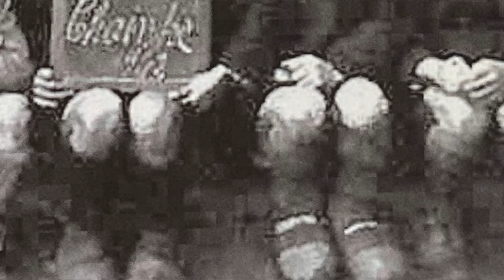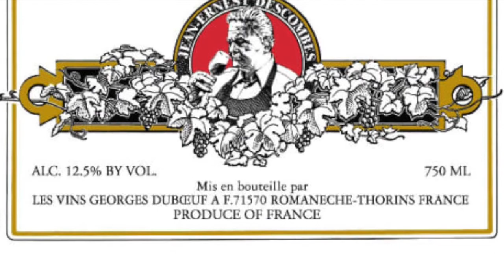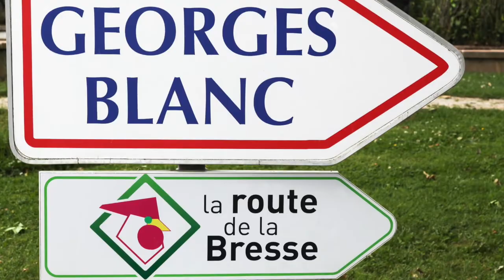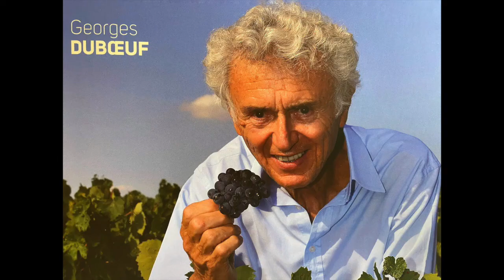Episode 11 | The History of Georges Duboeuf | Doug Frost Interview with Romain Teyteau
Master Sommelier, Doug Frost, takes you on a journey through the wines of Georges Duboeuf. Doug Frost and his guests take a deep dive into the tasting and review the Georges Dubeouf wine portfolio.

About Georges Duboeuf
For more than four centuries, the Duboeuf family has been producing wine. This historical date also marked the start of his wine merchant business -- selecting, bottling, and selling fine French wines from the Beaujolais and Mâconnais regions of Burgundy In the process, Georges and his wines became world-famous.

About Quintessential Wines
Quintessential Wines is a family-owned-and-operated import, marketing, and sales company headquartered in Napa, CA. We are dedicated exclusively to representing multi-generational, family-owned-and-operated wineries who have the same passion for winemaking as we have in strategically marketing and selling their wines.